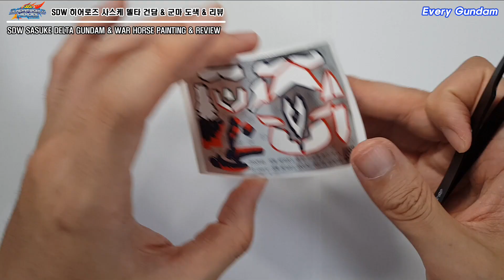월드히어로즈 사스케 델타 건담 / 군마 도색 & 리뷰 (SDW HEROES SASUKE DELTA GUNDAM / War Horse PAINTING & REVIEW)